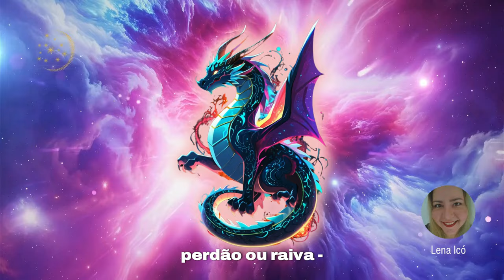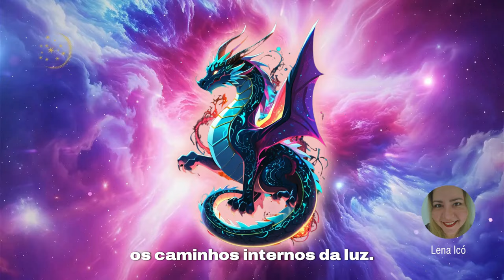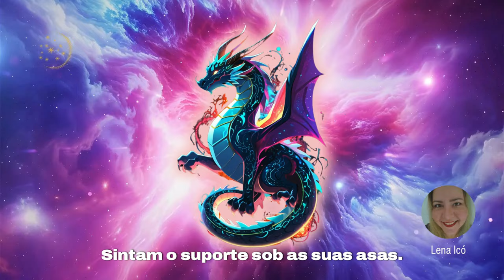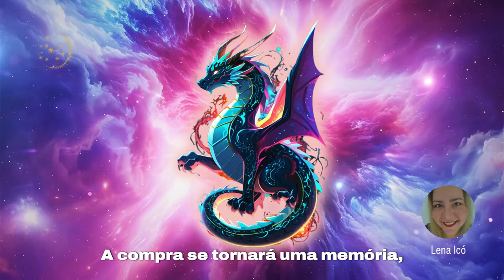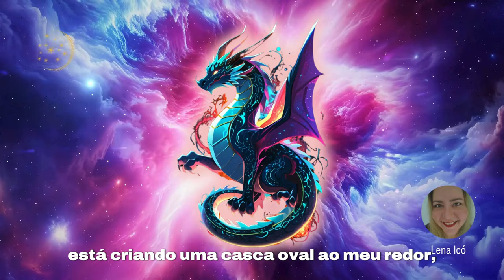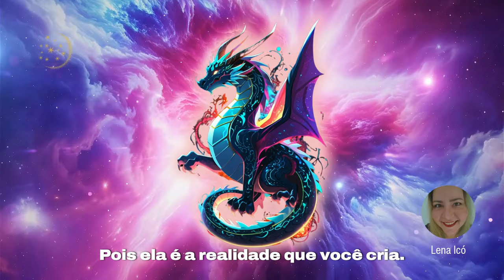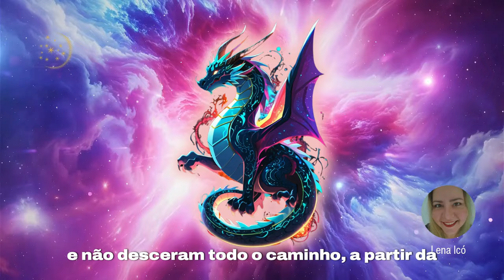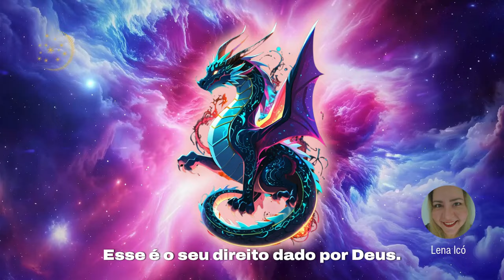Voltem às suas Consciências! Inflamem-se! - Coletivo de Dragões Ascensos e Comando Arcturiano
Ouça a Mensagem que o Coletivo de Dragões Ascensos e o Comando Arcturiano nos trouxe.

Estaremos trabalhando, intensamente, com a egrégora dos Dragões da Luz, em uma jornada de poderosa transformação, nos dias 06, 07 e 08 de dezembro, em Amparo, São Paulo, no Retiro dos Dragões da Luz. Este é um convite para os Trabalhadores da Luz para que se empoderem e inflamem-se!

Quer alargar o seu conhecimento sobre a expansão da consciência com as esclarecimentos do Comando da Luz, então conheça o LIVRO “A Luz da Vida é Você, o despertar da Multidimensionalidade, conteúdo canalizado de autoria de Beth Icó, adquira já

Coletivo de Dragões Ascensos

Fonte: Vídeo da Federação Galáctica - exibido em 19out24 no canal “The Galactic Federation" no YouTube